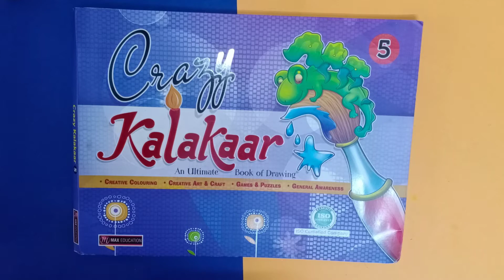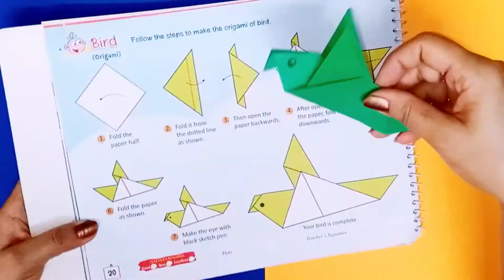Class - 5, Bird (origami)